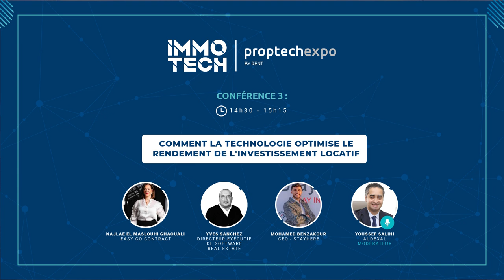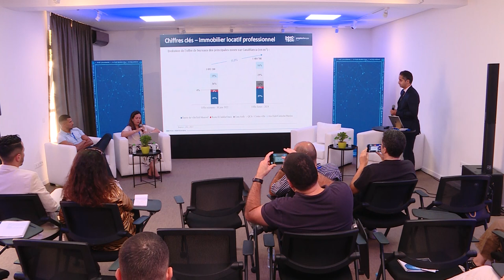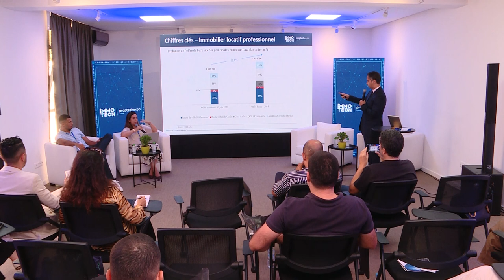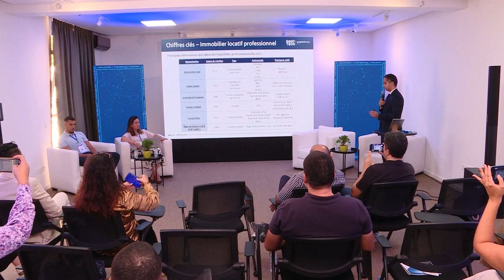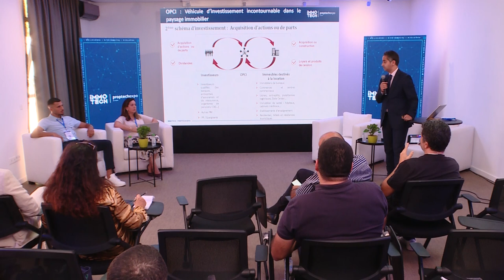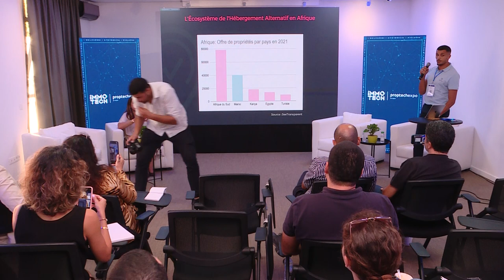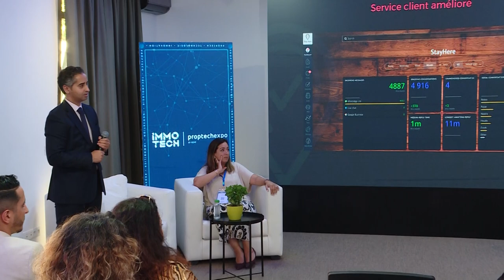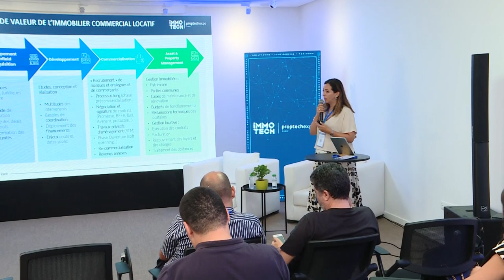Comment la technologie optimise le rendement de l'investissement locatif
Découvrez l'intégralité d'une conférence sur comment la technologie optimise aujourd'hui le rendement de l'investissement locatif, autant sur la partie résidentiel avec l'intervention de Mohamed Benzakour de StayHere ; que sur l'immobilier commercial avec l'intervention de Najlae Maslouhi ; le tout animé par l'expert sur ce sujet au Maroc: Youssef Salihi.